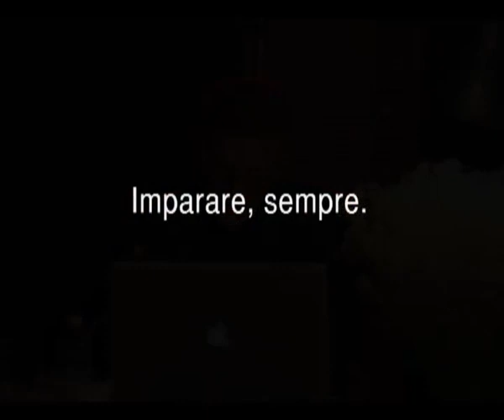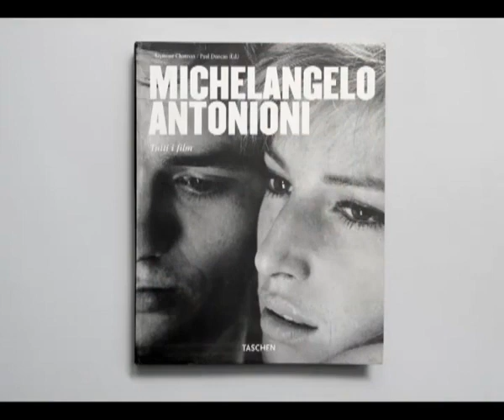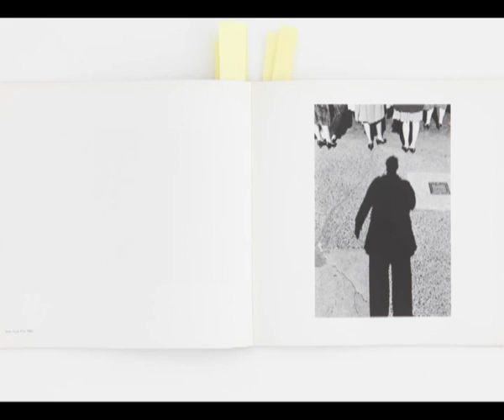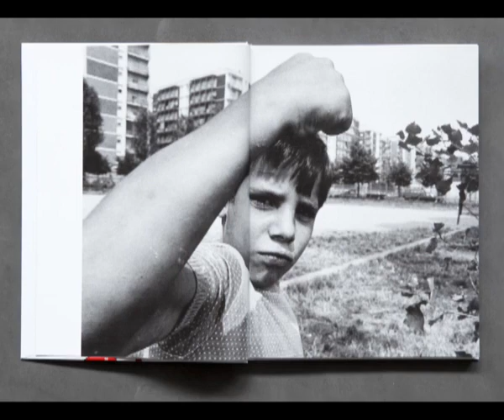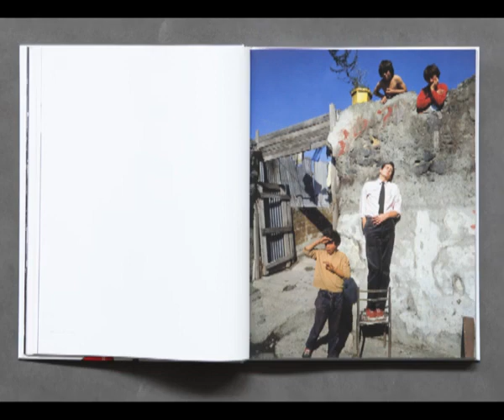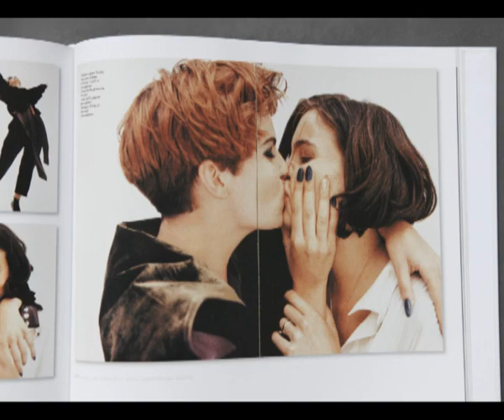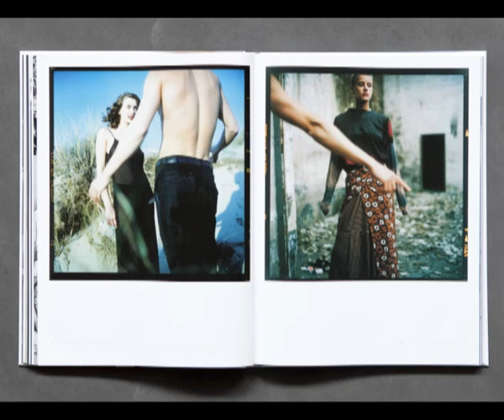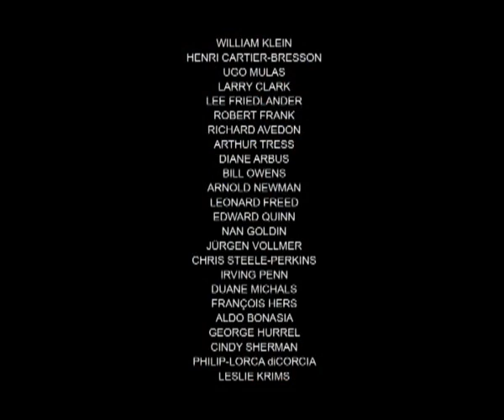Ispirazioni - Lectio Magistralis for AFIP at Triennale, Milano - 2013